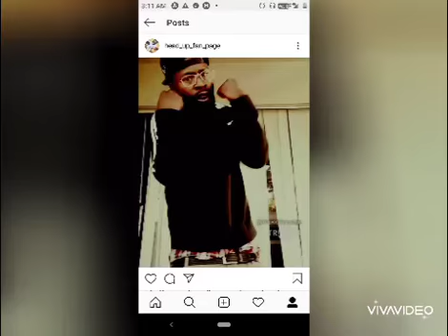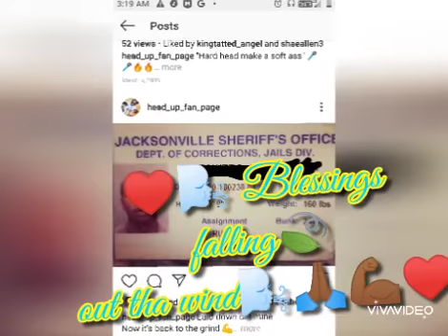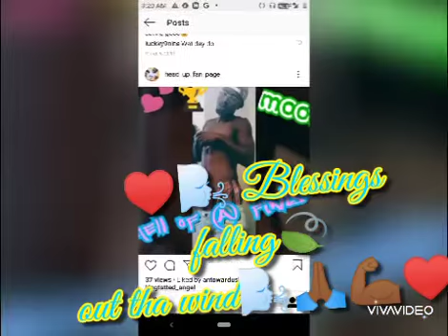Head up "blessing falling out the wind" freestyle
Off up coming album...real talk real music to God be the praise...it been a long road...r.ip my dawg Mott dunki